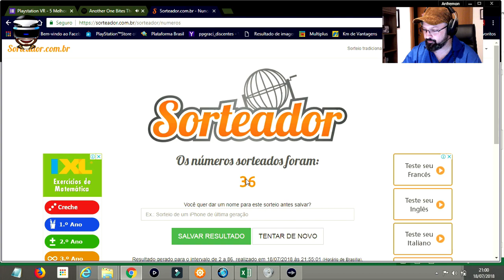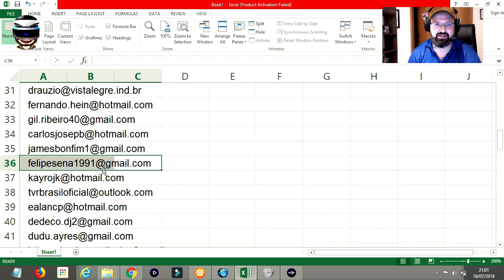Sorteio do Gift Card de R$ 60,00 (TOP 5 games de Outono)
Segue o resultado do Sorteio!